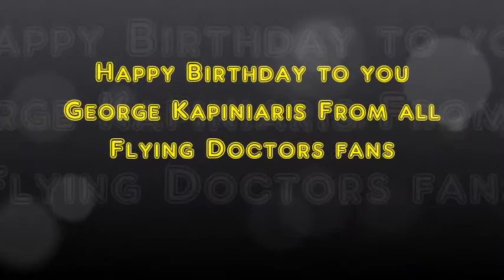Happy Birthday George Kapiniaris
Happy Birthday George Kapiniaris from all of the Flying Doctors fans :) We hope you having the best Birthday ever.
Birthday video to you from our fanpage Flying Doctors on facebook and even from the members from Flying Doctors Keep them Flying Group.

Picture effects is made by one of my friends and one of the members.

Thank You for being the best Radio Operator Dj in Flying Doctors.

Have a day full of happiness and fun.

Wishes from all the Flying Doctors Fans.